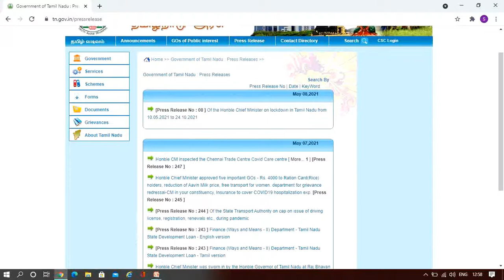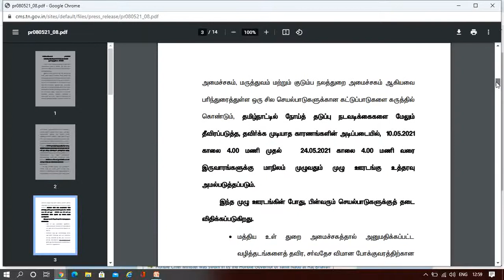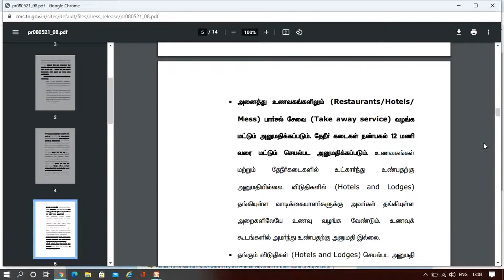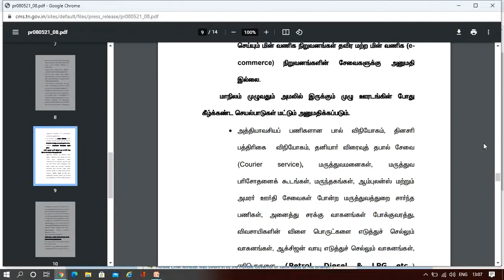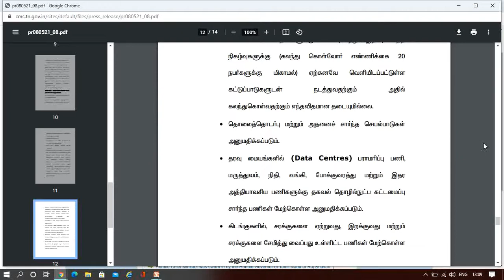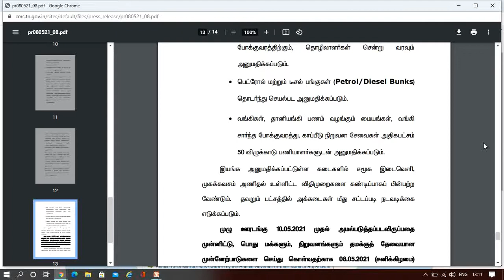Latest lockdown rules in tamil | Tamil Nadu Lockdown News | Tamil Nadu New lockdown rules tamil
This video is describing about new lockdown guidelines and rules in tamil.